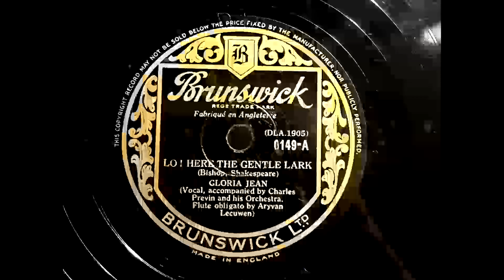1939 GLORIA JEAN - Lo! Here The Gentle Lark BRUNSWICK 12" 0149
Artist: Gloria Jean
Label:   Brunswick
Country: UK
Catalogue: 0149
Date: 1939
Format: 12"

Accompanied By Charles Pervin And His Orchestra

A: Gloria Jean - Lo! Here The Gentle Lark (Bishop, Shakespeare)
B: Gloria Jean - I'm Like A Bird (Bergerette)